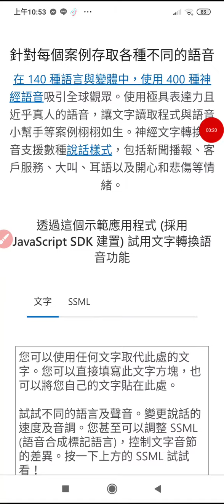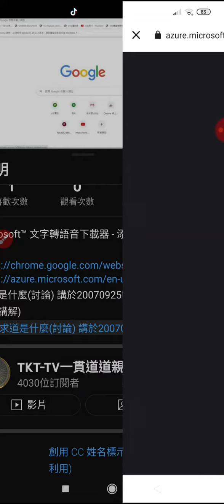text to speech#文字轉語音 網站操作實況 20230315#texttospeech#t2s(5)